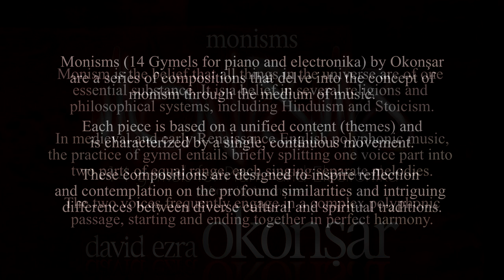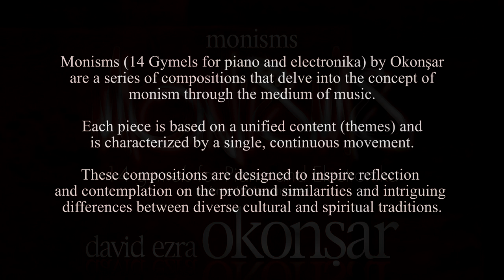Monisms, 14 Gymels Piano and Electronika III Embracing Oneness